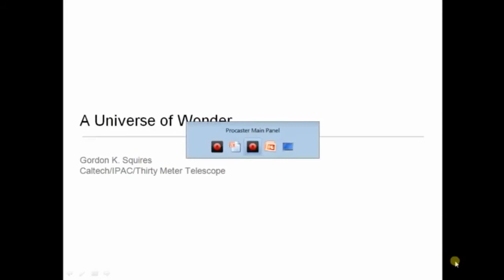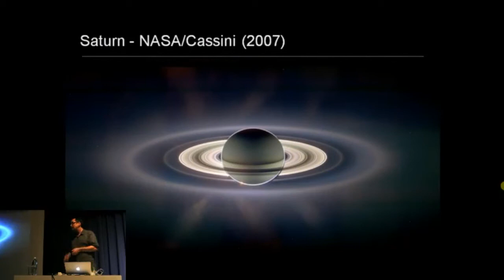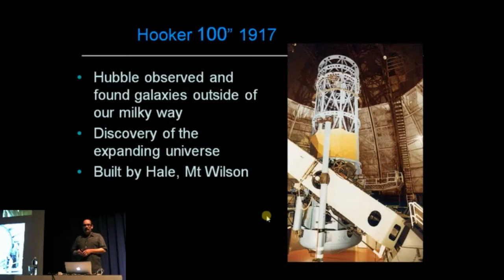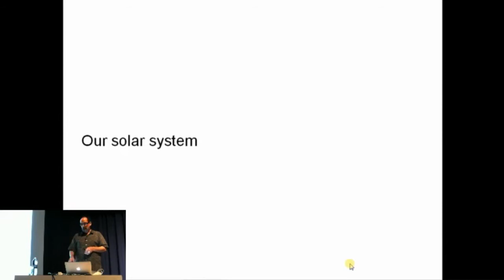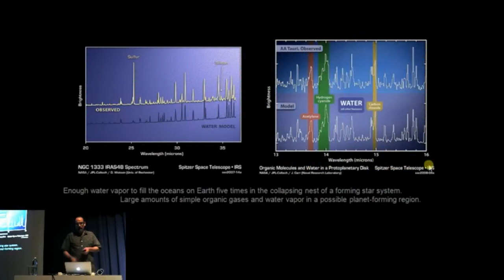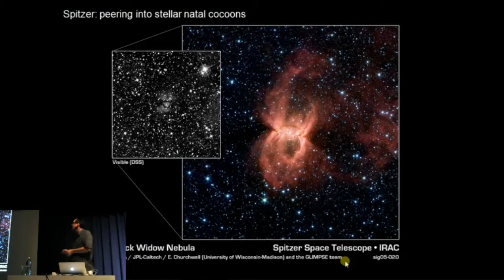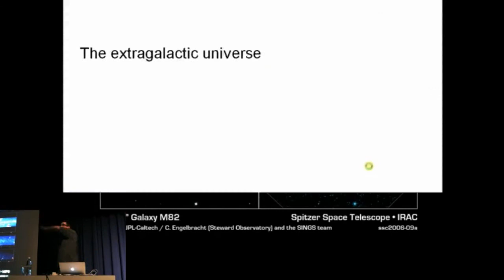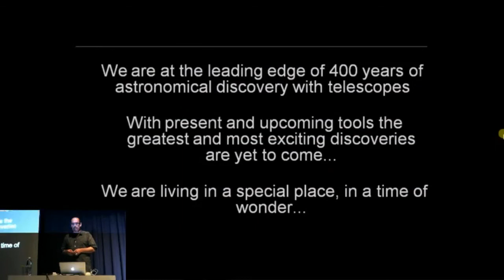Universe of Wonder - By Gordon Squires [31 July, 2014]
Public talk at IUCAA
by Dr. Gordon Squires
Communications & Education lead, Thirty Meter Telescope

Exciting recent Astronomical discoveries enabled by the ground- and space-based telescopes will be shared in this talk along with some personal stories of how the speaker helped share them with the world. The progress towards astronomy’s next-generation observatory, the Thirty Meter Telescope (TMT) will also be described. TMT is an unprecedented collaboration among astronomy institutes in India, Japan, China, Canada and the United States of America.

Dr. Squires is an astronomer at the California Institute of Technology, working with the TMT, as well as NASA’s Spitzer Space Telescope, the Herschel Space Observatory, the Galaxy Evolution Explorer, NuSTAR, Kepler, WISE, and other space telescopes with Caltech involvement. His research explores the old, cold and distant universe – understanding how galaxies formed billions of years ago and what is the nature of the dark matter and dark energy that fills space.